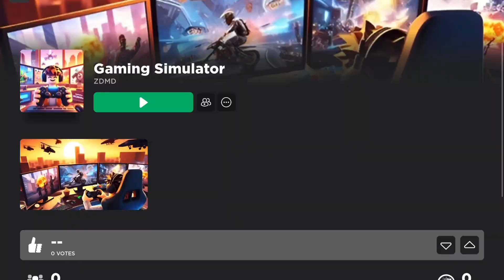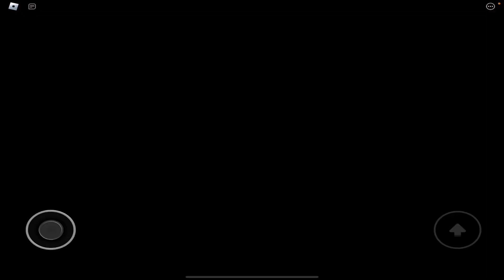Dem Boiz Play OLD ZDMD GAMES!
In this weeks video, Dem Boiz are playing 5 of ZDMD's OLD ROBLOX GAMES! Whichever MEMBER earns the MOST POINTS WINS! We hope you enjoy!